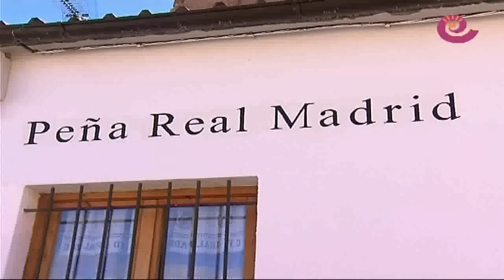La Comarca.tv - Morientes, Hierro y Morales inauguran la peña madrista de Alcorisa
La peña madridista de Alcorisa inauguró su peña con la presencia de Fernando Morientes, Fernando Hierro y Joaé Luis Morales que ofrecieron una charla por la tarde en el Valero Lecha de la localidad.